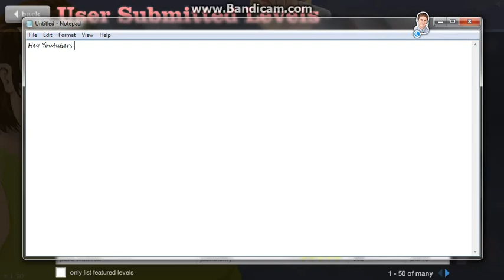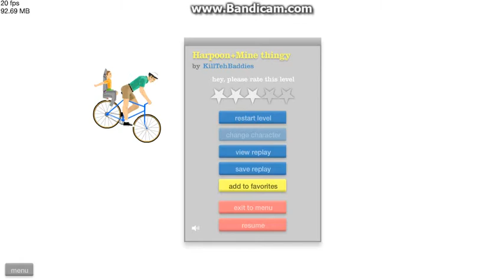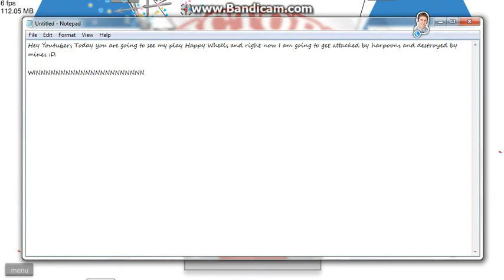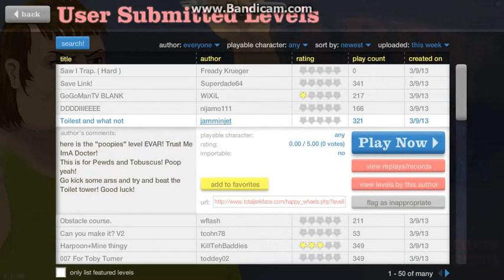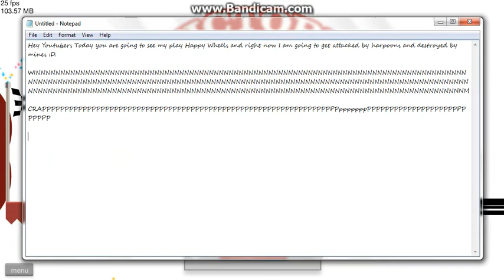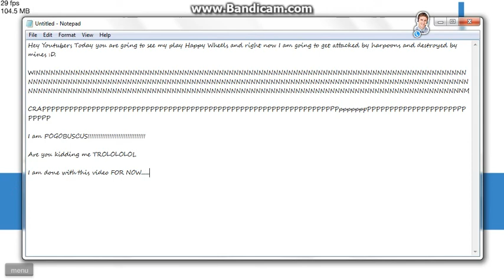Happy Wheels I am Pogobuscus! #8